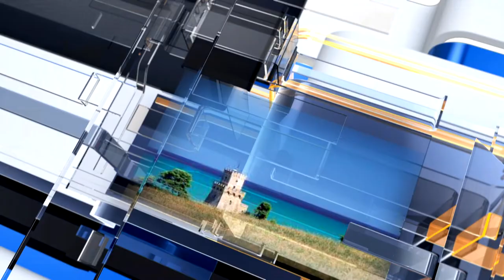METEO6 per Mercoledì 1 giugno 2022